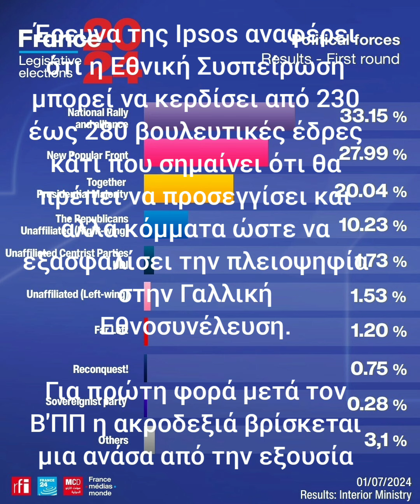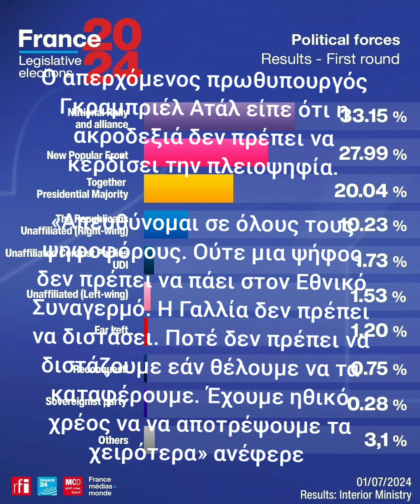Γαλλικές Εκλογές - Αποτελέσματα-Α Γύρος -30-6-2024